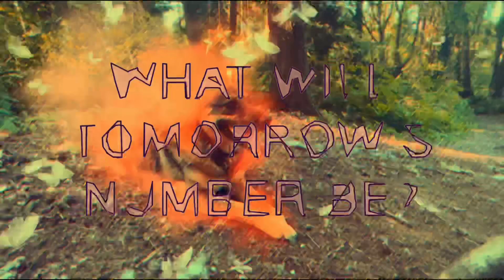EIGHT 14/July/2021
Good advice from the man who catches the big dream fish.